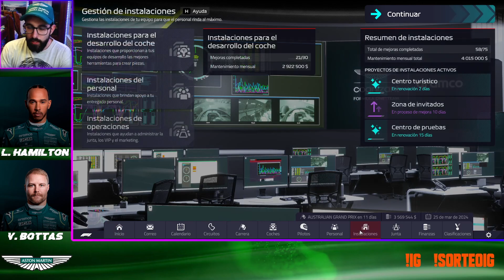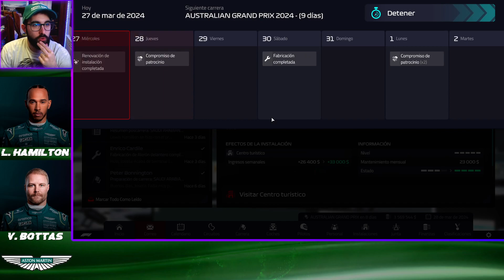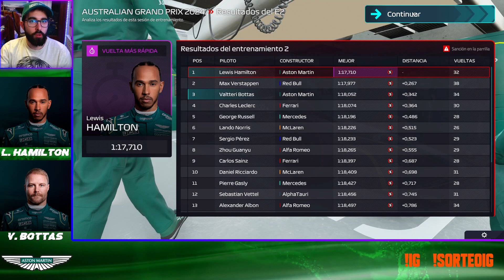¡A LA P*** CALLE BOTTAS! | T3 ASTON MARTIN - F1 MANAGER 22 #3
Llegamos a la temporada objetivo, la que nos pusimos como límite para ganar el campeonato.
Tras quedar 5º de constructores en la anterior temporada, el salto tiene que ser enorme para luchar por lo más alto, ¿conseguiremos estar a la altura o acabaremos la serie sin campeonato?

Ahora somos partners con los grandes de INSTANT GAMING, juegos hasta el 70% de descuento y si comprais mediante mi link de afiliado, me ayudais a que sigamos trayendo sorteos y mucho más al canal. ¡GRACIAS!

Tenemos muchas redes, casi de todas, solo es cuestión que elijas las que más te gusten.

- Tambien hacemos streamings en la plataforma morada que empieza por "T" y acaba por "ich" Encuéntrame como "Pepetaker15"

CAPITULOS:
0:00 Presentación
0:10 LA PROMOSIÓ
0:35 Preparativos
5:25 Entrenamientos
14:50 Clasificacion
31:30 Estrategia
33:30 Carrera
47:30 Final del episodio